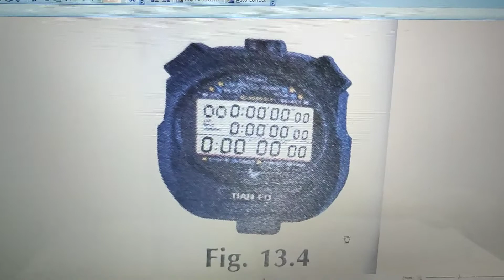Ch-13 Time and motion Part-2